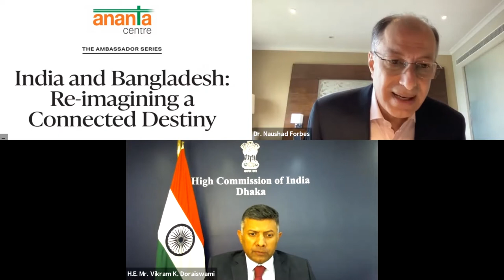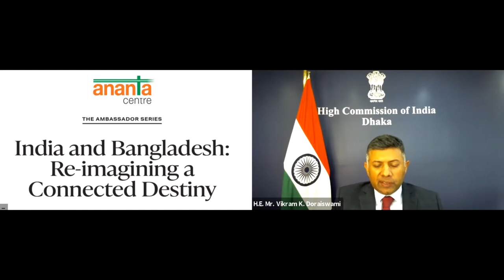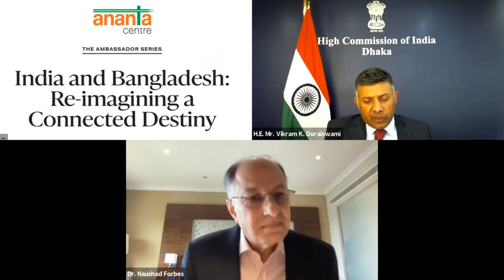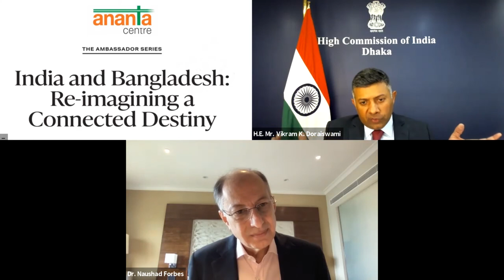07-09-21 | India and Bangladesh: Re-imagining a connected destiny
High Commissioner of India to Bangladesh H.E. Mr. Vikram K Doraiswami's virtual address on 'India and Bangladesh: Re-imagining a connected destiny' | 7 September 2021 | 11:30 AM – 12:30 PM (IST)